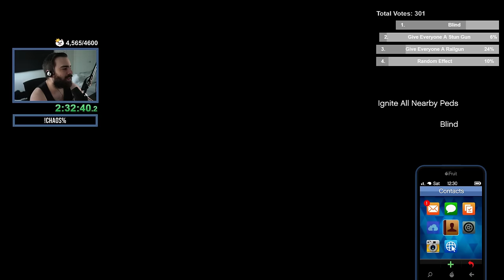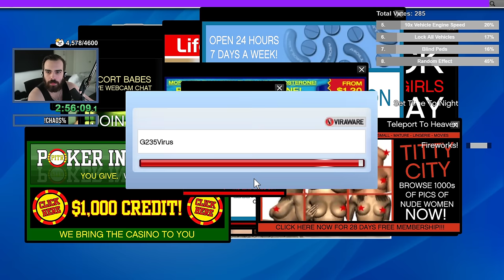Viewers Control GTA V Chaos 2.0! #2 - S03E02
Experience the ultimate GTA 5 chaos like never before in this action-packed video! We're diving deep into the world of Los Santos with the Grand Theft Auto V Chaos Mod, featuring a brand-new twist that puts the power in the hands of our Twitch chat community. Brace yourself for 20 thrilling NEW effects that will keep you on the edge of your seat. In this revamped chaos extravaganza, viewers are the puppet masters, controlling the fate of our virtual mayhem. A fresh voting system allows you, the viewers, to influence the outcome, determining the likelihood of four exciting effects happening. Will it be a 60% chance of Effect A or a 40% chance of Effect B? You decide! This dynamic interaction keeps the chaos both random and engaging, ensuring you have a direct say in the madness unfolding on screen. Some have affectionately referred to this mod as the 'cheat mod' or 'Chaos%' due to its playful resemblance to a classic cheat in Grand Theft Auto: San Andreas. Embrace the glitches, relish the oddities, and join us for the time of your life as we plunge headfirst into the delightful chaos that is Grand Theft Auto V Chaos Mod.